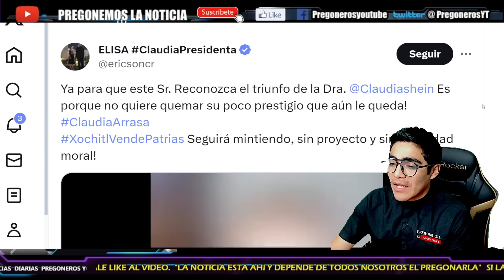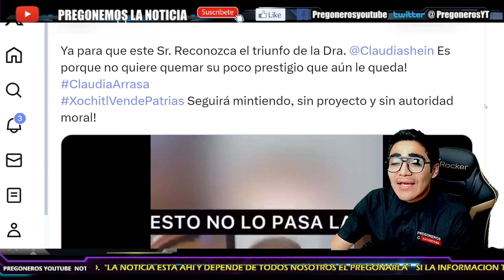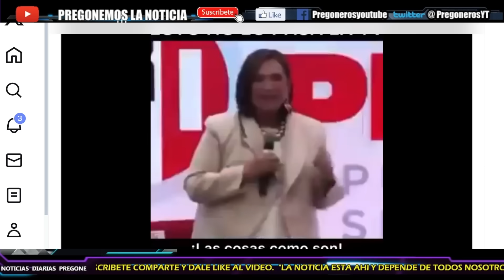¡TOMALA POR FIN SE DERRUMBA! ¡NO VOY A PODER CON CLAUDIA! XOCHITL ACEPTA LA DERROTA!